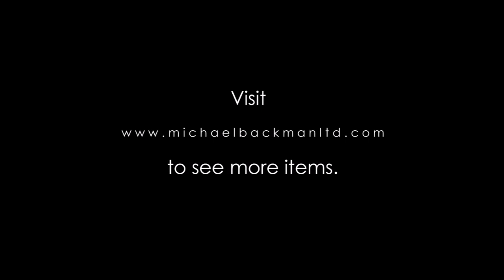6319 Nubian Fine, Silver Pendant